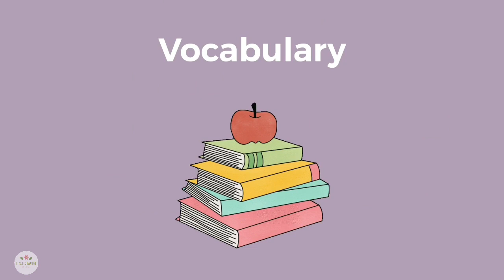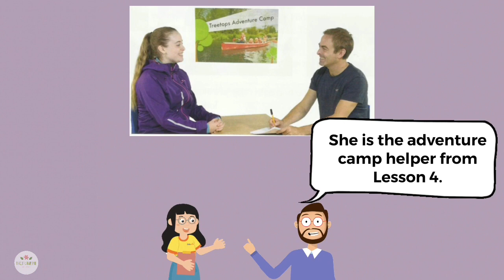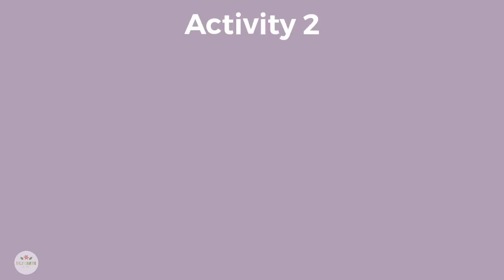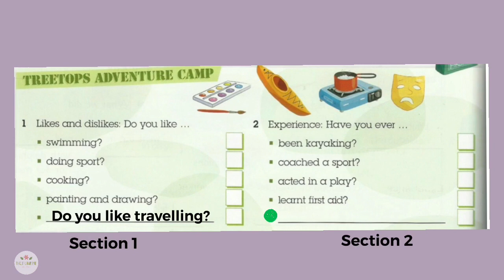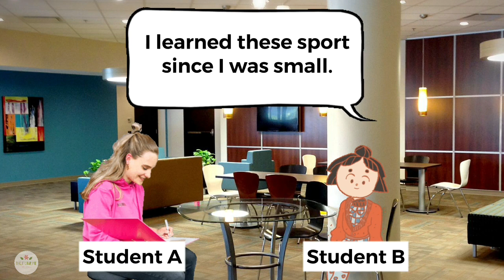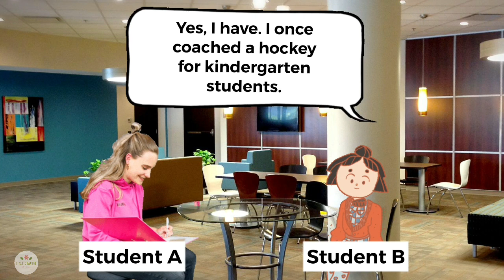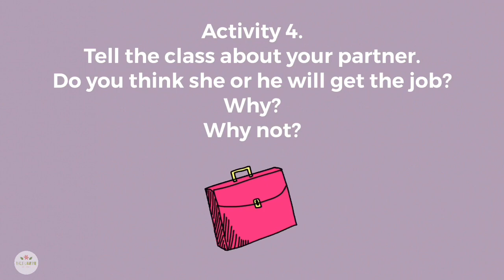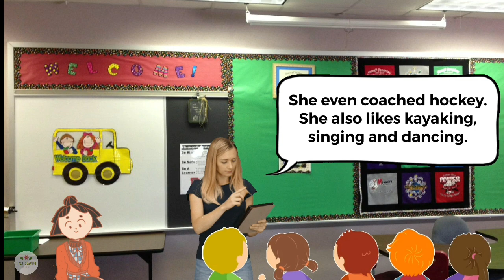ACADEMY STARS YEAR 6 | TEXTBOOK PAGE 42 | UNIT 3 ADVENTURE TIME | LESSON 7 | SPEAKING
Video contents,
Vocabulary,
Activity 1,
Activity 2,
Activity 3, interview,
Activity 4,

Made based on the Teacher’s Book. ❤️